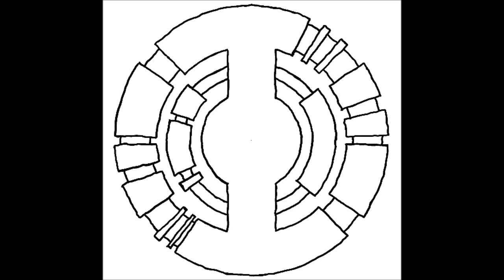14 - Unchanged Horizon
Iron Age Remains - Dreamlike Dreams - Music by Søren Hvidberg

14 - Unchanged Horizon

Vinden fylder skibenes sejl og i horisonten dypper himlen forsigtigt sine tæer i havet i en lykkelig uforanderlighed...

Tekster af Irene Bonnicksen